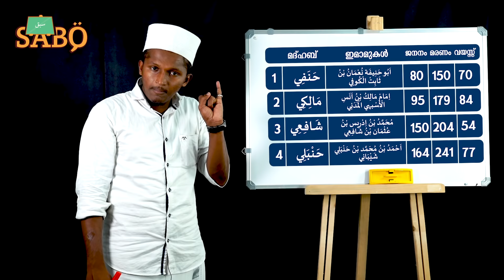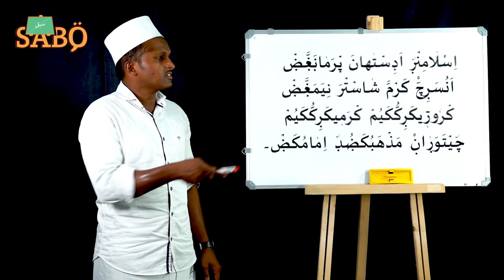SIMVB Public Exam Guidance | ക്ലാസ് -5 | താരീഖ് | പാഠം-13 | ആറ്‌ ഇമാമുമാർ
സമസ്ത മദ്രസ പൊതുപരീക്ഷ ക്ലാസുകളിലെ പാഠങ്ങളുടെ ഔദ്യോഗിക  ട്യൂട്ടോറിയല്‍